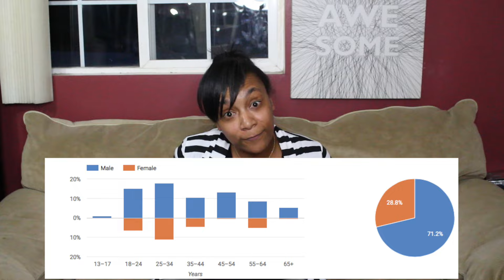DATE ME? (3 Things To Know Beforehand)%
...because who DOESN'T want to watch a random person try to score a boyfriend on YouTube?